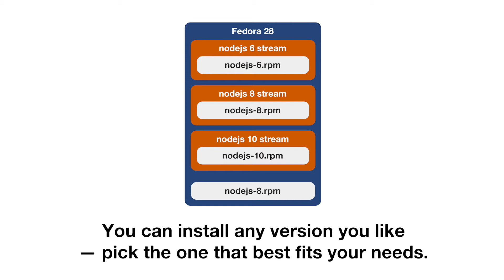Fedora 28 Modularity — simple animation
A simple explanation of Modularity in Fedora 28 Server Edition. Multiple versions of software are now available, and you can even keep them between major Fedora releases.